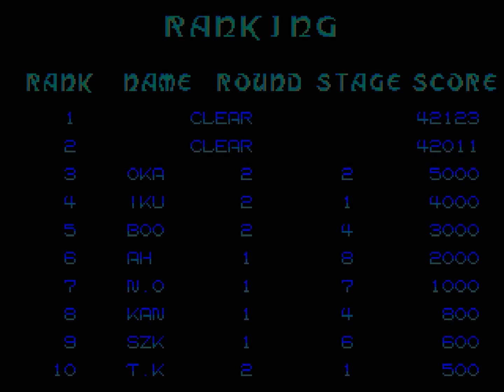Gain Ground (MD) - Fast Speed Run (Hex Edit)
Edit:
- Walk Speed
- Weapon 1
- Weapon 2
- Max. Bullet

Round Select to 39

Note: Player 2 - BankSpirit